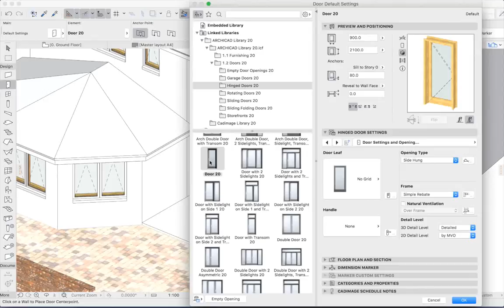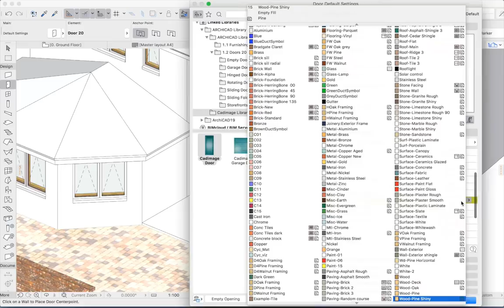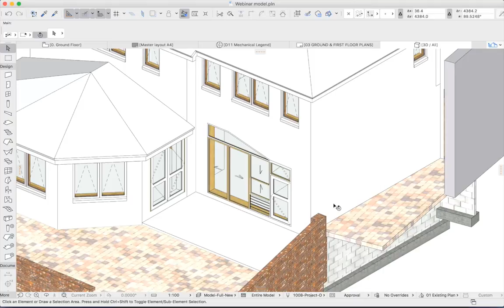Create a sliding door with the Cadimage Door+Window tool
In this short clip, Ralph shows you how to create a double door in ARCHICAD, using the Cadimage Doors+Windows tool.